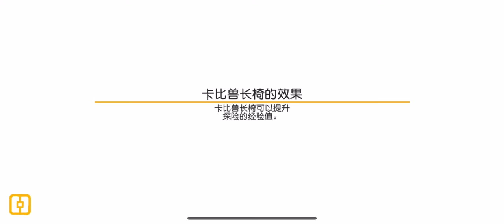Pokémon Quest China Adventure Realm Normal-3 (hard mode)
This started as an event on May 11 - June 2 for the 1 year anniversary of the new NetEase Pokémon Quest

9 new Pokémon were added in the Hoenn starters and evolutions

Join the Pokémon quest discord.

Tips appreciated
$eurostepIrvin